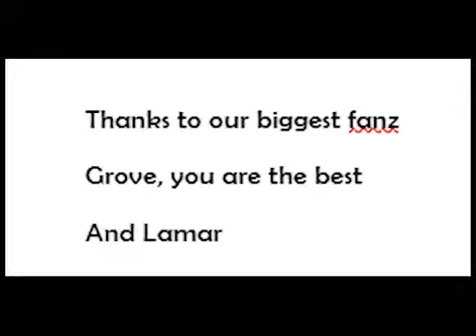Fanboy and Chum Chum encounter a legendary Duende